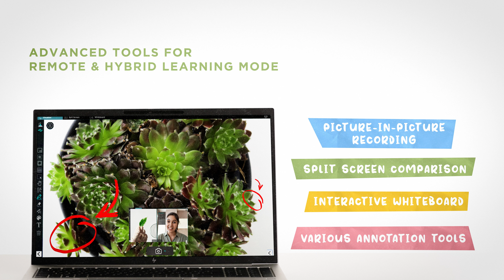IRIScan Visualizer 7 - The best 4 in 1 pocket camera scanner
▬▬▬▬▬▬▬▬▬▬▬ 👉 DESCRIPTION 👈▬▬▬▬▬▬▬▬▬▬▬▬